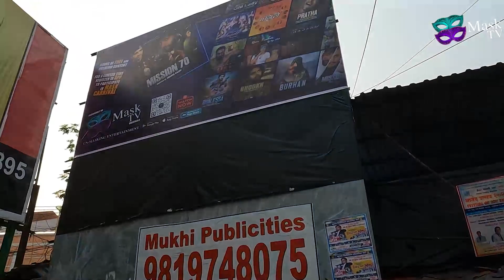Haal Kaisa Hain Janaab Ka | Episode 20 | Mask TV Originals